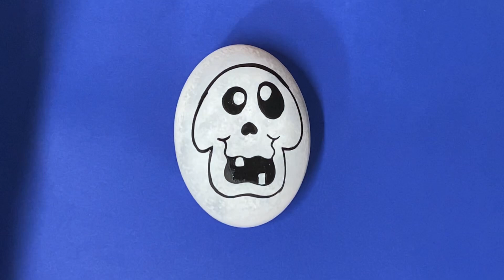Day 19 of my 31 Rocks of Halloween. Derpy Skeleton Skull 💀